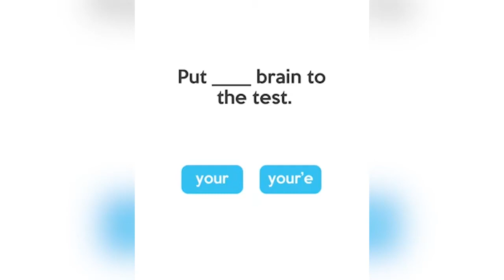Word Find Music - Crossword, Play Word Game With Me. The MOST addictive word game EVER!